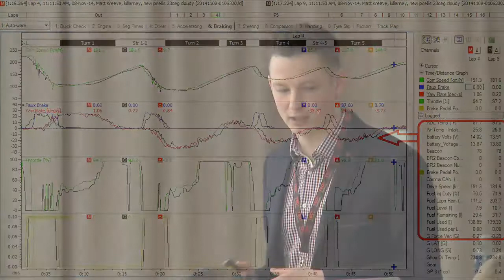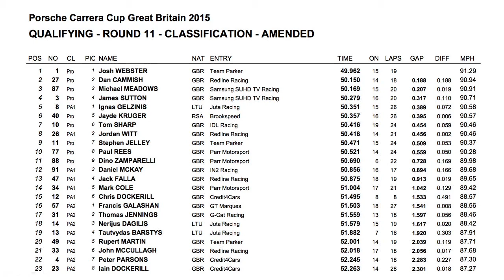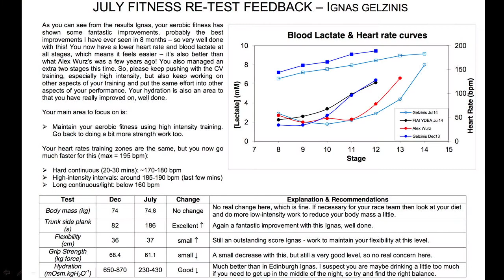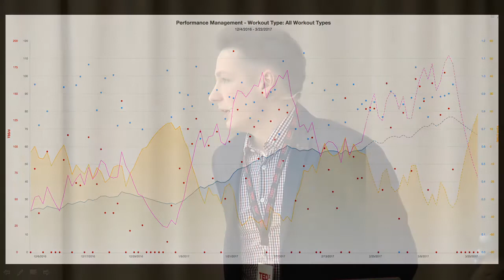„Važiuojant savo svajonės link" | Ignas Gelžinis | TedxYOUTHKJG